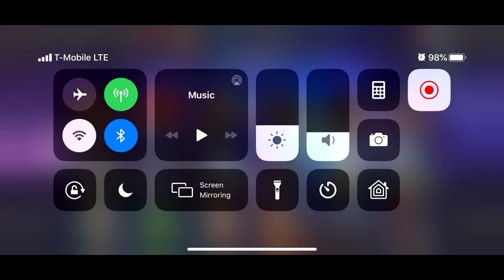My New Rank 5 For the Abyss! (Marvel Contest of Champions)